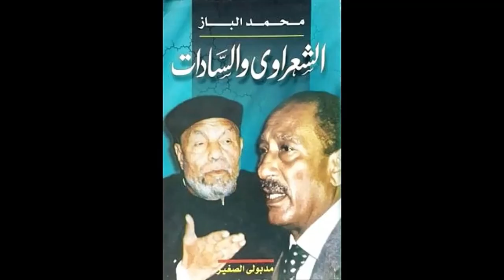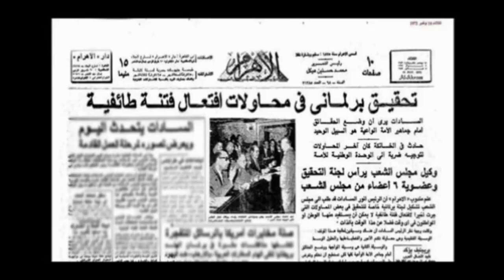بوست رهيب امس من دكتور طارق حجى ولن تتخيل ماقاله لجيهان السادات ويفضح مؤامرة اسلمة مصر ودور الشعراوى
طارق حجي كاتب ومفكر ليبرالي من مصر. (مواليد 12 أكتوبر 1950 بورسعيد، مصر). تركز كتاباته على نشر قيم الحداثة، الديمقراطية، التسامح وحقوق المرأة بالشرق الأوسط بإعتبارها أفكار عالمية والسبيل إلى تقدم المنطقة.

ألقى الكثير من المحاضرات - بإعتباره أحد المنظرين الليبراليين المعاصرين - بكثير من جامعات العالم مثل أكسفورد، طوكيو، ملبورن، سيدني، برنستون، كولومبيا، كينجز كولدج، كولورادو، معهد هايك بفيينا، جامعة إراسموس بهولندا، الجامعة الأمريكية بالقاهرة، جامعة كاليفورنيا في بركلي، وغيرها من الجامعات العلمية والمراكز البحثية خاصة ما يتعلق بالشرق الوسط.

يركز طارق حجى مجهوداته على الإصلاح الإقتصادى والسياسي والثقافى والتعليمى بمصر والشرق الأوسط طارق حجى هو أحد رموز تيار ليبرالى مصري يتنامى باطراد، خاصة بعد ثورة 25 يناير والذي يدعوا إلى إجراء مراجعات شاملة.

ونقد الذات والإعتراف بفشل السياسات الإيديولوجيا الدوجما التي سيطرت على مصر والشرق الأوسط لمدد طويلة. كما يرفض المبالغة والغرق في نظرية المؤامرة ويعتبرها من المشاكل الثقافية التي تحتاج إلى ثورة تغيير. يدعوا طارق حجى إلى حل سياسي عادل للصراع الفلسطيني - الإسرائيلى لتتفرغ دول المنطقة لعمليات التنمية الإقتصادية والإجتماعية

حصل على جائزة Grinzane Cavour الإيطالية العالمية في الأدب عن عام 2008 وتسلم الجائزة في إيطاليا يوم 8 نوفمبر 2008. وجائزة Grinzane هي واحدة من أهم كبريات الجوائز الأدبية في العالم وقد مُنِحَت لأربع شخصيات أدبية حصل كل منهم بعد ذلك على جائزة نوبل في الأدب.

كانت دراسته بكلية الحقوق بجامعة عين شمس بمصر خلال مرحلة الليسانس ثم بقسمي الدراسات العليا والدكتوراه بجامعة عين شمس وجامعة جينيف بسويسرا.

عمل كمدرس مساعد وكمدرس للإتفاقيات الدولية بكلية الحقوق بجامعة فاس المغربية (8 سنوات – حتى 1979). كما عمل من 1979 إلى 1986 بالمكتب الرئيسي لشركة شل العالمية للبترول في هولندا وبريطانيا كخبير في شئون الطاقة في الشرق الأوسط ثم عمل خلال السنوات من 1986 إلى 1996 كرئيس لشركات شل العالمية للبترول. تفرغ منذ صيف 1996 لإدارة شركته الخاصة (تانا لبترول الشرق الأوسط – بالمملكة المتحدة) ولأنشطته الثقافية المتعددة. إلى جانب مؤلفاته الأكاديمية، فقد نشر اعتباراً من أوائل سنة 1978، 21 كتاباً بالعربية والإنجليزية تتعلق بقضايا الشرق الأوسط السياسية والاقتصادية والاجتماعية والثقافية والتعليمية.

أُختير لعضوية مجالس إدارات ومجالس أمناء عشرات من مراكز البحوث والمؤسسات الثقافية في الولايات المتحدة وكندا ومصر من بينها عدد من دور الأوبرا العالمية.

نظراً لاهتماماته الواسعة ومحاضراته العديدة في مجال مقارنة الأديان والتاريخ الديني واللاهوت المسيحي فقد أسست جامعة Toronto الكندية منحة دراسية للدراسات العليا باسمه هي (منحة طارق حجي للدراسات العليا في أبحاث الأديان المقارنة).

حاضر بأقسام الدكتوراه في دراسات الشرق الأوسط بجامعات أكسفورد ولندن وبرينستون وكولومبيا وكاليفورنيا بيركلي وميرلاند وكولورادو في بريطانيا والولايات المتحدة وجامعة روتردام الهولندية وجامعة طوكيو في اليابان.

يمتلك واحدة من أكبر مجموعات الفنون التشكيلية في مصر (لفني التصوير والنحت) كما يمتلك واحـدة من أكبر المكتبات الخاصة في العالم (32000 مجلد / كتاب).

خلال السنوات العشر 1998 / 2007 دعته معظم كبريات مراكز البحوث الأمريكية المعروفة Think-Tanks لعرض وجهات نظره بخصوص عددٍ واسع من شؤون الشرق الأوسط. طارق حجي: بعد ثمان سنوات من التدريس بالجامعات الجزائرية والمغربية (1971/1979) عمل من 1979 وإلى 1986 كمستشار إستراتيجي لمجموعة شركات شل العالمية للبترول في لندن. وخلال السنوات من 1986 إلى 1996 كان الرئيس الأعلي (والعضو المنتدب لإدارة) شركات شل العالمية للبترول. في 1996، عاد للحياة الأكاديمية مرة أخرى. منذ أصدر أول مؤلفاته (في الفكر السياسي) في المغرب سنة 1978، أصدر 27 كتابا بالعربية والإنجليزية والفرنسية والإيطالية، كما نشرت له خلال السنوات من 1978 أكثر من ألف مقال بأكثر من عشر لغات. حاضر منذ استئنافه لحياته الأكاديمية بعدد كبير من الجامعات الكبري (لندن وأكسفورد في بريطانيا، كولومبيا وبرينستون وكاليفورنيا بالولايات المتحدة، وسيدني وميلبورن بأستراليا، وجامعة طوكيو في اليابان وعدد كبير من الجامعات الإيطالية). حصل على العديد من الأوسمة والجوائز، لعل أهمها جائزة غرينزان كافور (الإيطالية)، أحد أهم الجوائز الأدبية في العالم. شارك في تأسيس قسم الدراسات القبطية بالجامعة الأمريكية بالقاهرة. أطلقت كبري جامعات كندا (جامعة تورونتو) اسمه على «منحة طارق حجي للماجستير والدكتوراة في العلاقات التاريخية اليهودية-الإسلامية». دعاه الكونغرس الأمريكي وبرلمانات أخرى (مثل مجلس النواب الإيطالي والبرلمان الأسترالي ومجلس اللوردات البريطاني) للحديث عن سبل دمج الأقليات الإسلامية المهاجرة للولايات المتحدة أو لأوروبا أو لأستراليا في المجتمعات التي هاجروا لها. يهتم بإيصال رسالته الفكرية لعشرات الملايين ليس عن طريق الكتب والمقالات فقط، وإنما (أيضا) عن طريق وسائط تكنولوجيا المعلومات الحديثة (الإنتيرنيت + الفيس بوك + اليو - تيوب الذي يبث المئات من حواراته التلفزيونية).